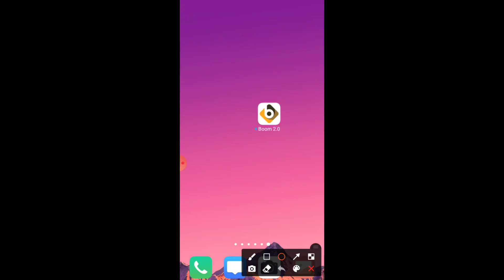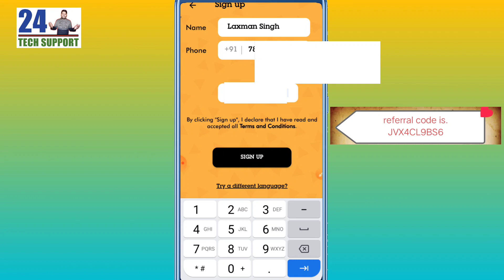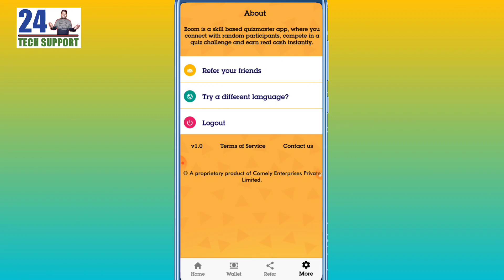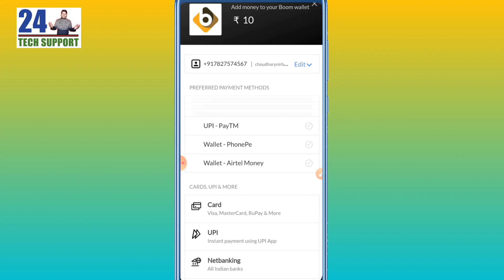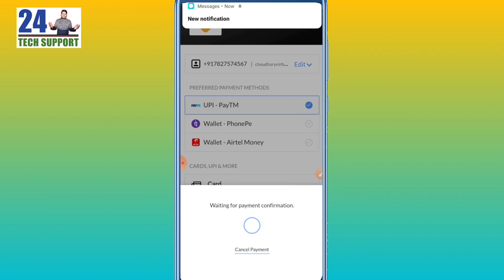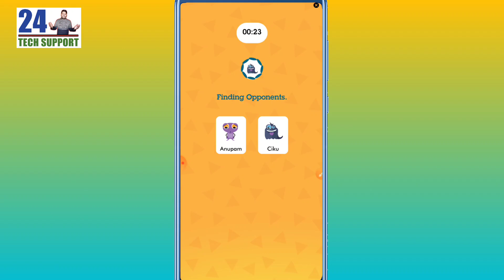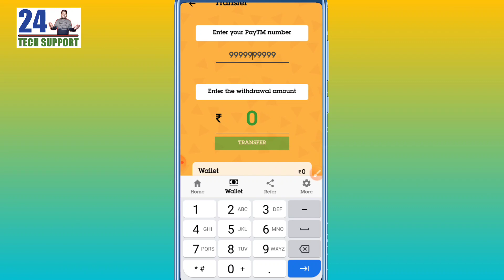Boom 2.0 App Se Paise Kaise Kamaye | Instant Paytm Cash Earning App !! Earning Apps - Paytm Cash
doston is video mein maine aapko bataya hai ki aap Boom 2.0 app Se Kaise paise Kama sakte hain doston Boom 2.0 app se paise kamana bahut hi aasan hai.

boom 2.0 app se paise kaise kamaye,
how to earn money from boom 2.0 app,
how to use boom 2.0 app

             24 tech support